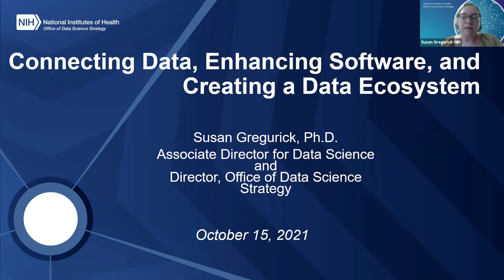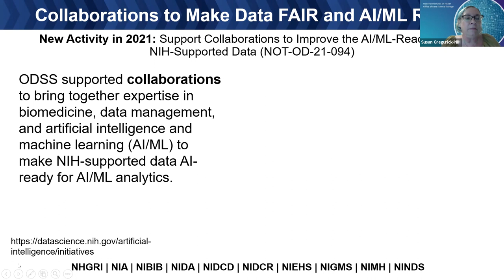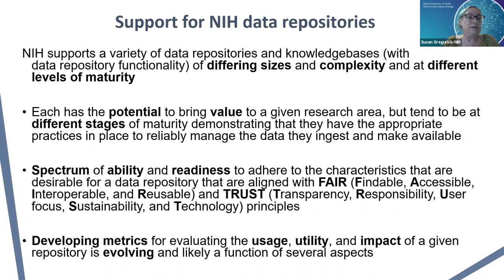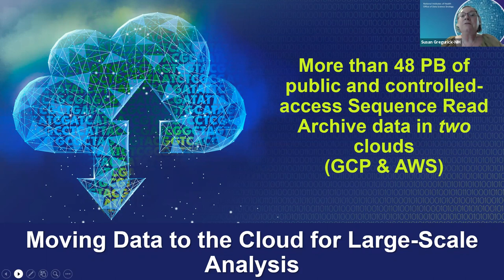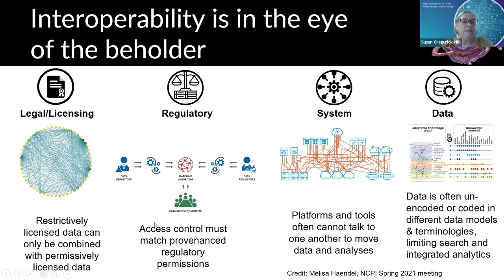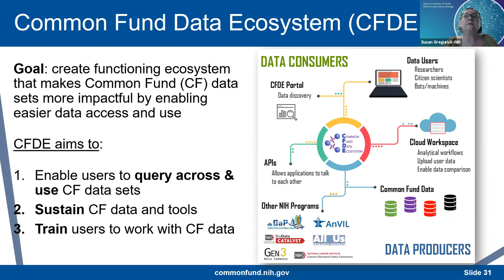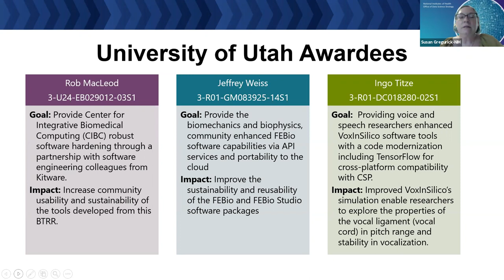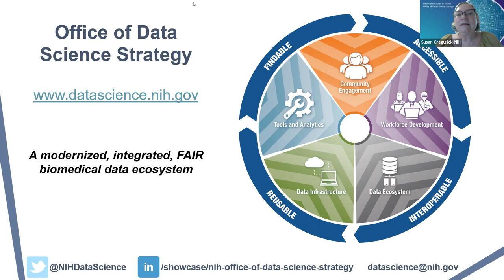Susan Gregurick DSCI Distinguished Seminar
Connecting Data, Enhancing Software...Creating a Data Ecosystem.

The complexity and richness of basic, translational, and clinical research data generated by biomedical researchers hold the keys to understanding biology, enabling better health, and enhancing treatments for diseases. To take full advantage of these data, NIH has developed its first Strategic Plan for Data Science. The Office of Data Science Strategy (ODSS) leads implementation of the NIH Strategic Plan for Data Science through scientific, technical, and operational collaboration with the institutes, centers, and offices that comprise the NIH. This talk highlights activities across the NIH that are harnessing the power of data, creating new paths for interoperability, hardening software for scalability, and creating opportunities for researchers of the future.